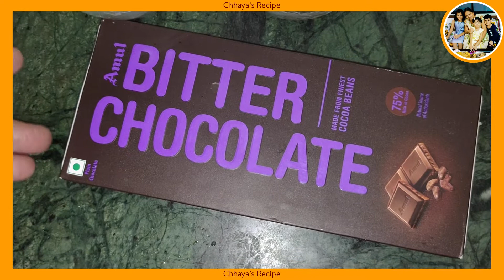चॉकलेट कॅड बी बनवा घरी आणि मुलांना खुश करा ! cad b recipe in marathi by chhayas recipe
खाण्याची आवड असलेल्या आपण सगळ्यांनी सोशल मीडिया वर कनेक्ट होऊया

मी स्वयंपाकासाठी वापरत असलेल्या वस्तूंची माहिती  -
सपाट डोसा पॅन
स्टेनलेस स्टील कढई
हार्ड ऍनोडईज्ड कढई
कुकर मोठा
कुकर छोटा
इडली कुकर
आप्पे पात्र
फूड प्रोसेसर आणि मिक्सर ग्राइंडर
किचन वजन काटा
सिलिकॉन स्पॅचुला
मेजरमेंट कप आणि सिलिकॉन ब्रश
सुऱ्यांचा सेट
पिझ्झा कटर
बटाटा मॅशर
तडका पॅन
मायक्रोवेव्ह ओव्हन
आम्ही शूटिंग करिता चा हा फोन वापरतो
How to Make .., what ingredients are in .., How we can .., What is Difference .. Why we will not add .. etc all recipe related questions are welcome. I Will definitely try to solve your queries :)
I believe Cooking is a therapy. so Cook, eat, repeat. Cook together, stay together.Stay home stay safe :) enjoy cooking !
आमच्या सगळ्या रेसिपी अबालवृद्ध सगळ्यांनाच आवडतात त्यामुळे आमचा उत्साह वाढविण्यासाठी लाईक, सबस्क्राईब आणि शेअर नक्की करा :) लवकरच भेटू नवीन रेसिपी सह :)

vinod hard anodised kadhai
futura hard anodised kadhai
Hawkins Futura Hard Anodised Cookware Set
Vinod Hard Anodized cookware set 3- Pieces
Hawkins Futura Hard Anodised Cook-n-Serve Bowl